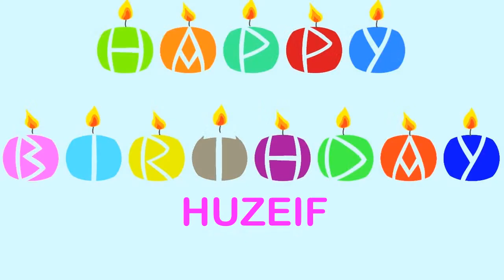Huzeif Wishes & mensajes Happy Birthday